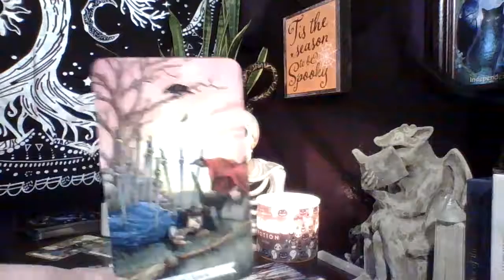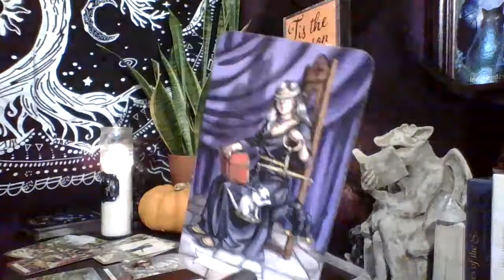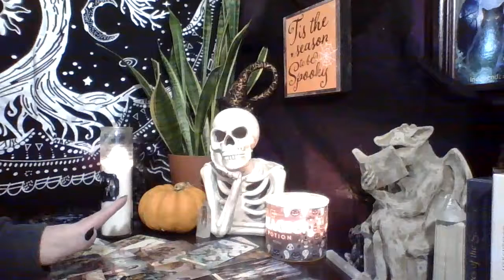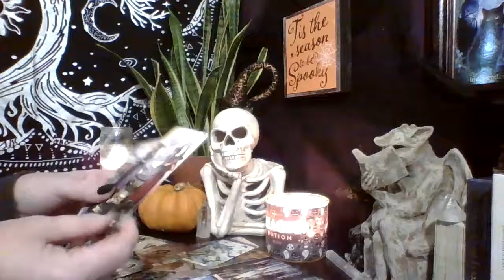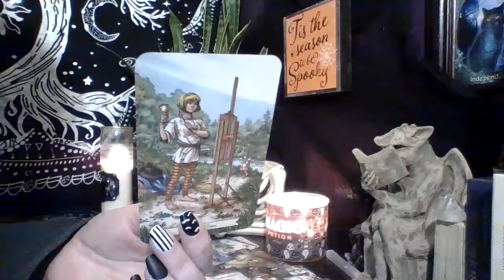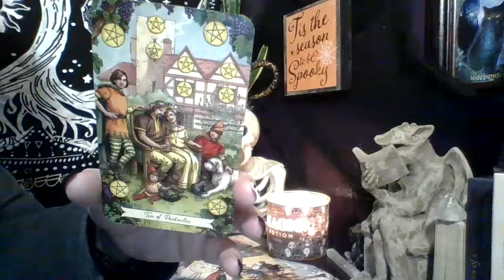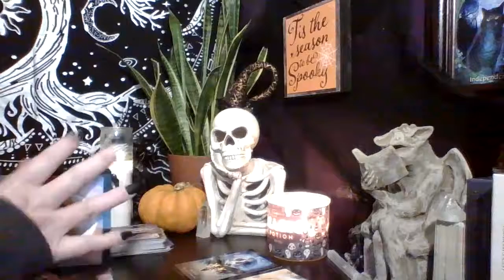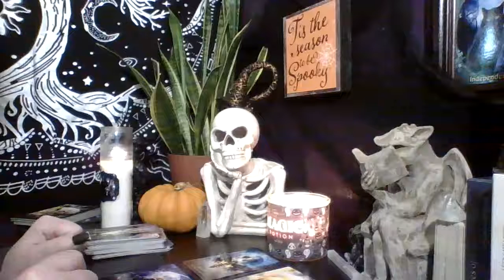Taurus🥀 Soul searching 👻 Halloween Reading 👻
Hope you all have a safe and HAPPY Halloween!! 🎃👻🕷️👽